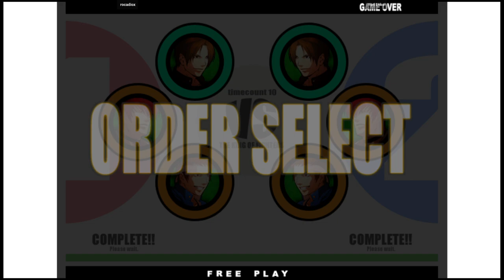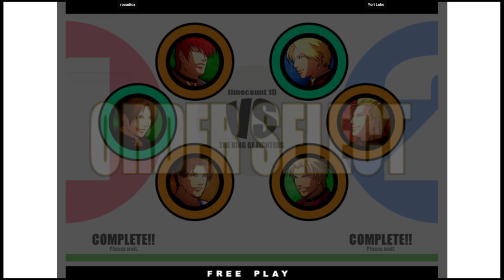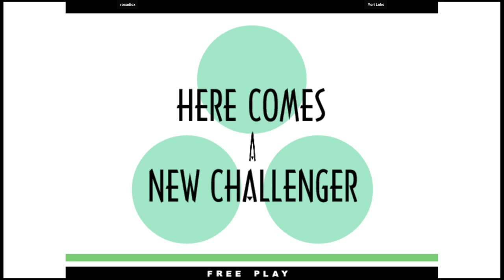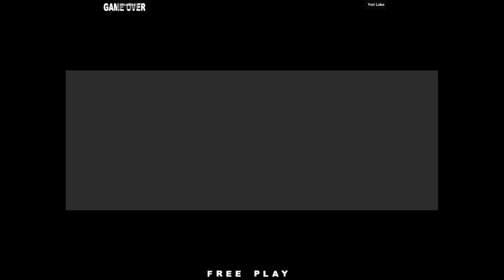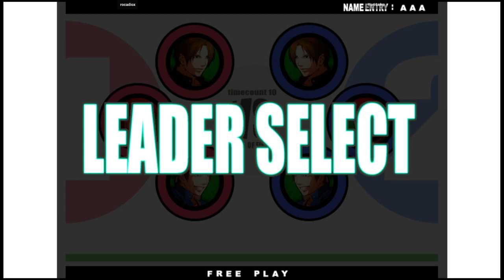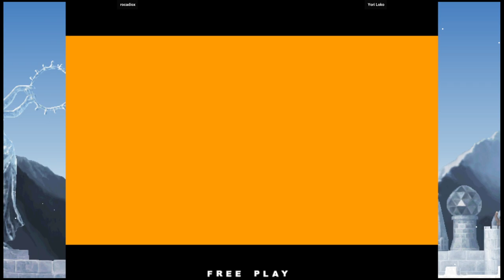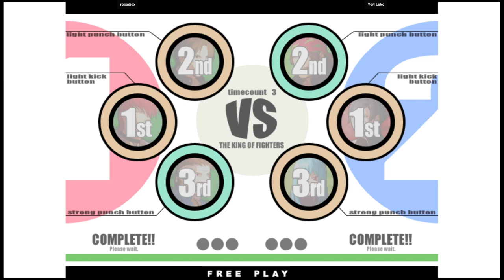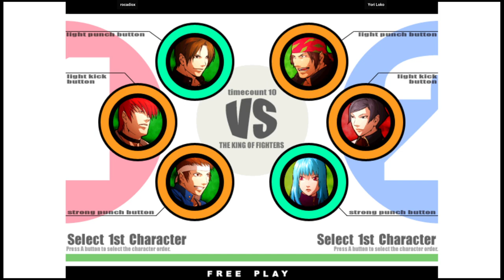KOF XI - rocadiox VS Yori Loko | 🇲🇽🇲🇽 Fightcade2